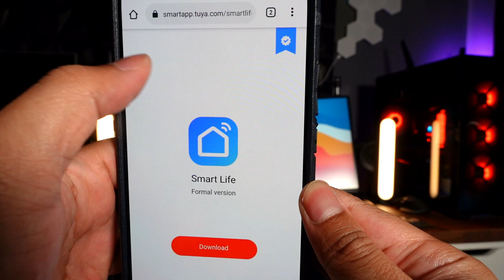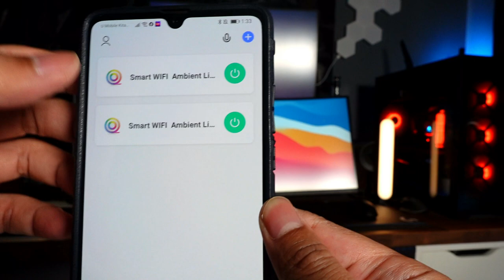Setup siapa paling cantik | Episod 17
Pemenang aku akan announce kt akaun instagram & FB aku

1. Mizan  | 21 | Penang

Specs

Motherboard : Asrock b450 Steel Legend
Processor: Ryzen 5 3600
Graphic Card : GTX 1060 6g
Ram : G skill Trident Z RGB 8GB x2
SSD : Samsung Evo
HDD: Barracuda 2tb x2
CPU Cooler : ryzen wraith prism
Power Supply: TT toughpower Grand series RGB edition 650w 60+ gold
fan :ezdiy fab fan argb
vertical gpu :ezdiy fab argb
Casing : 1st player

Pheripherals

Mouse  : Logi G102
Keyboard: Logi G213
Monitor : AOC 27G2 SERIES 144HZ 1MS IPS
Speaker : Audiobox
Headset : Razer Nari
Mouse pad : Razer Goliathus Extended Chroma
Controler : DUALSHOCK 4
chair: Tomaz Troy red editon
pc rgb: by razer croma

Racing sim Pheripherals

TV : 42INCI SHARP
Rig : custom guna kayu (diy)
seat: semi bucket sparco
wheel base : T300 Ferrari Alcantara Edition
Pedals : T3PA
Gear : TH8A shiffter
accessories : -Button box diy
              -RPM & TURBO gauge
              -E brake
speker : Logi z506 5.1
Keyboard mouse : logi nano wireless

Meja: -top custom and wrap carbon fiber
      -alex + adils
Decor: led strips control by bluetooth

2. Ku Mohd AliImran  | 20 | Kelantan

Specs

Motherboard :  ASROCK B560 PRO 4
Processor: INTEL i9 10900KF
Graphic Card : ZOTAC 2080 SUPER AMP CORE
Ram : 32 GB ADATA XPG D41 RGB
M.2 NVMe: XPG S8200 PRO 256 GB
SSD : 516 GB APACER
    : 120 GB KINGSTON
HDD: 2 x 1 TB SEAGATE BARRACUDA
cpu cooler :  CASTLE 360EX WHITE GAMER STORM CPU LIQUID COOLER
Power Supply: CORSAIR RM850x FULL MODULAR
Casing : COOLER MASTER H500P

Pheripherals

Mouse  : LOGITECH G502
Keyboard: CORSAIR K70 MK.2
Monitor :  27 inch ASUS TUF VG27A
        :  27 inch ACER VG270P
Microphone: AUDIO TECHNICA  ATR2500
Speaker : SONIC GEAR TITAN 9
Headset :  LOGITECH G933S WIRELESS
Monitor Arm :
chair: ANDA SEAT DARK WIZARD

Sony 43X7500H dgn Sony HT3 5.1 surround soundbar

lain2

Meja: SHOPPEE ACASIA TABLE TOP WITH IKEA ALEX DRAWER
Cabinet: SHOPEE
Decor: SHOPEE

3.  Aqil Siddiq | 21 | JB

Specs

Motherboard  : Asus Prime B460M-A
Processor    : Intel i5-10400F
Graphic Card : MSI Ventus 2X RTX 3070
Ram          : HyperX Fury 3200mhz 16GB (8GB x 2)
M.2 NVMe     : Adata XPG Gammix S11 Pro 512GB M.2 NVME SSD
HDD          : WD Blue 1TB 7200RPM HDD
CPU Cooler   : ID-Cooling Frostflow X240 White LED
Power Supply : 1stPlayer Armor 650w 80+ Gold
Casing       : Invasion X-2

Pheripherals

Mouse       : Razer Viper Mini
Keyboard    : Tecware Phantom Elite TKL with PBT Keycaps
Mousepad    : Hyperx Fury S speed Edition
Monitor     : (Main) Acer Nitro XV270P 27" 165hz IPS FHD, (Vertical) LG 27MP59G 75hz 27" LED
Microphone  : Yanmai SF777 Condenser Mic
Speaker     : Salpido G5 Revolve
Headset     : Cooler Master MH751
Monitor Arm : North Bayou F80 (x2)

lain2

Meja       : Meja Office Shopee 120cm
Drawer     : Ikea Alex Drawer
Table Lamp : Ikea Table Lamp

4. OPEK | 33 | Batu Pahat

Specs

Motherboard :  aorus b450 elite
Processor: amd ryzen 5 3500x
Graphic Card :   asus tuf gtx1650
Ram :   corsair vengeance 8gb x 2
M.2 NVMe:  corsair mp510 480gb
SSD :
HDD:
cpu cooler :   be quiet pure loop 280mm
Power Supply: corsair cv450
Casing : nzxt h510

Pheripherals

Mouse  : logitech g304
Keyboard: keychron k6
Monitor :   samsung 24" 75hz ips
Microphone:
Speaker : edifier g2000
Headset :   sony wh-h900n
Monitor Arm :   shoppee rm50
chair: tt racing v3
meja : meja office biasa